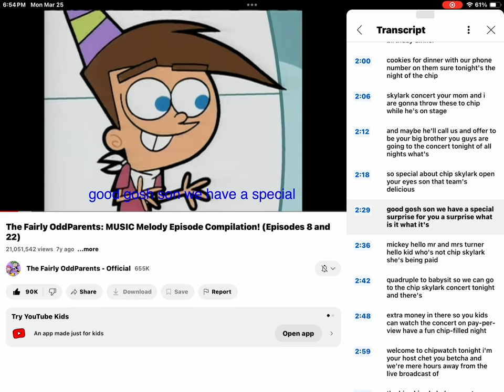March 25, 2024